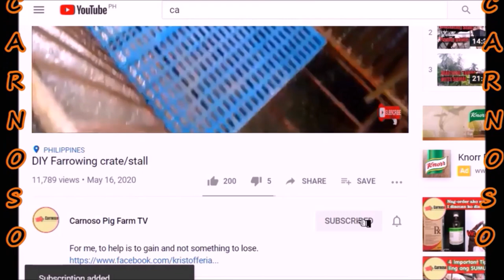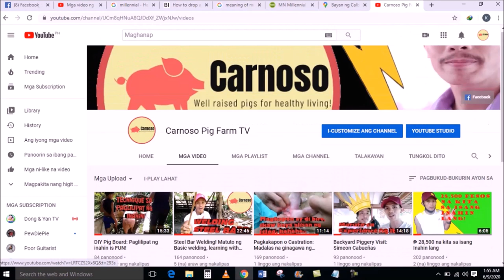Detailed Fattener Medication and Management Program (Part 1) || English Subtitle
This is my video tutorial for those newbies in Hog raising. Just wait for part 2.